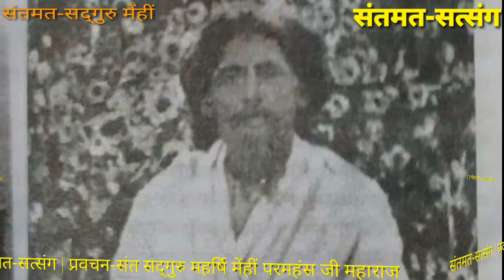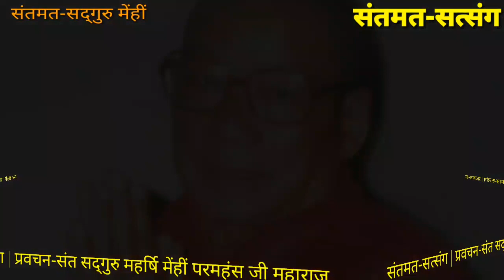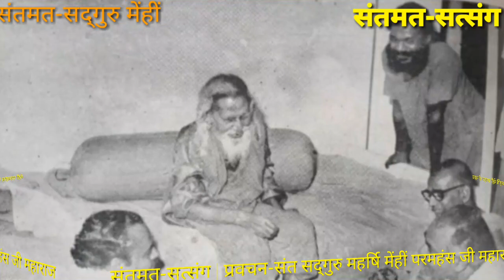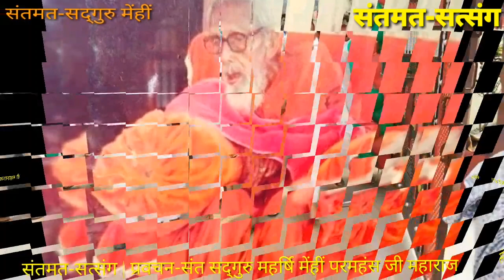युक्ति से देखो तो विन्दू निकल आयेगा : भाग-1. -संत सद्गुरु महर्षि मेँहीँ परमहंस जी महाराज का प्रवचन।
# परमाराध्य संत सद्गुरु महर्षि मेँहीँ परमहंस जी महाराज के प्रवचन का पाठ : # युक्ति से देखो तो विन्दू निकल आयेगा : भाग-1.
# महर्षि मेँहीँ वचनामृत | प्रवचन संख्या-103.
# गुरुदेव का यह प्रवचन बिहार राज्यान्तर्गत पूर्णिया जिले के झालीघाट गाँव में दिनांक: 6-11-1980 ई० में हुआ था।
# Recording:6-2-2018. Published: 9-9-2018.
# स्वर एवं प्रस्तुति: शिवेन्द्र कुमार मेहता, गुरुग्राम, हरियाणा